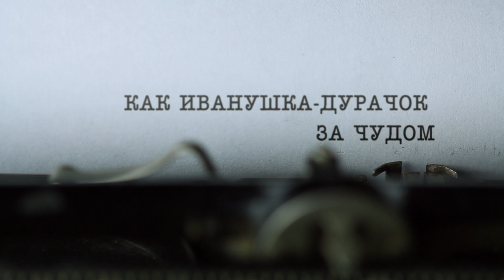OLD GOOD RUSSIAN KINO 45sec